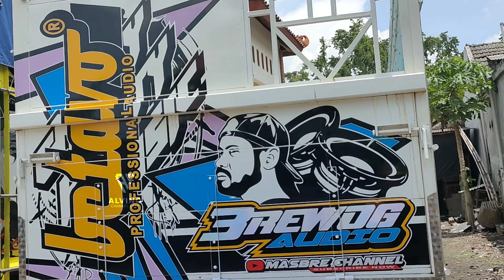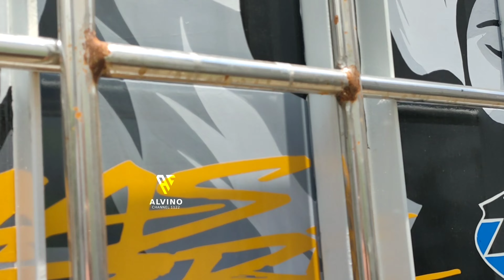Truk Baru Brewog Mendarat Dengan Selamat || Spill Perbedaannya & Bocil PPDD Cita2 Ngersruk Sound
Truk Baru Brewog Mendarat Dengan Selamat || Spill Perbedaannya & Kedatangan Bocil PPDD Cita2 Unik